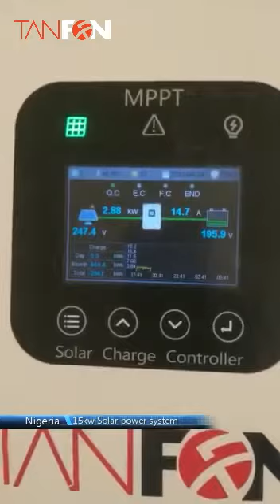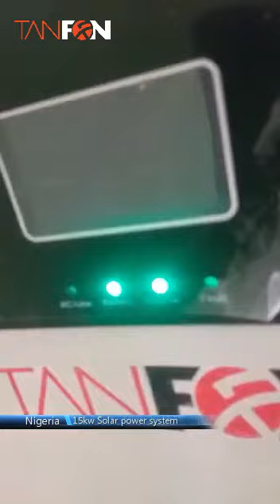Nigeria 15kw Solar power system